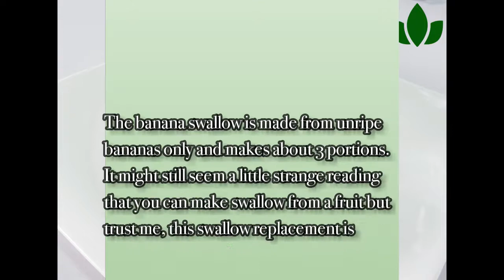How to make Banana Swallow in easy steps // Nigerian Natural Recipes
The possibilities of the Wellness world is Endless.

You've most likely heard of Plantain swallow.

In this video, I'll be showing you how to make banana swallow the perfect way.

If you're a sweet tooth, this is a nice healthy way to switch up you swallow diet.

Definitely use a blender (Preferable hand to get a better consistency) and only blend until smooth not overblend.

for more health Information and Recipes.